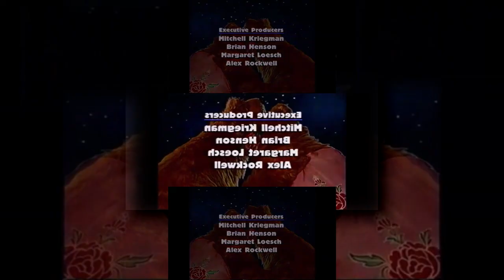(REQUESTED) (YTPMV) Shadow Projects Jim Henson Television 1998 Scan